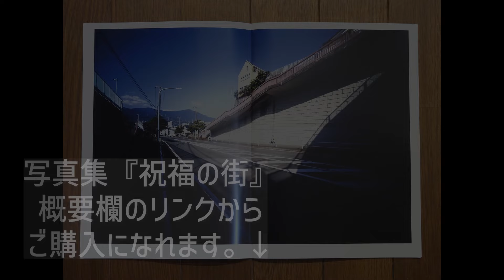【情報弱者と悪意の時代】アート哲学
『フォトモ展＠路地と人』
フォトモとはフォトグラフ＋モデル（模型）からの造語で、写真に撮った街の風景をハサミで切り抜き、立体的に組み立てる「ホントに飛び出す3D写真」です。
東京での「フォトモ展」は久しぶりですが、近年の新作も加えて展示いたします。
また、11月24日にはトークイベントも開催いたしますので、どうぞよろしくお願いいたします。

開催日：2024年11月23日（土・祝）11月24日（日）
時間：13:00〜19:00
入場無料
トークイベント：11月24日（日）19:00〜20:00 参加費1000円
会場：東京都千代田区神田三崎町2-15-9（ナンハウス上）

写真集『ニッポンのうれしい場所』糸崎公朗